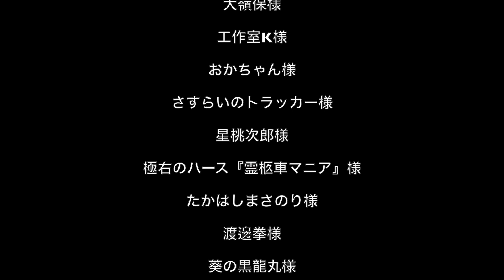完成 ボルサリーノ２を作る ⑨最終回 1/32 くにえ慕情 T951Nニコイチ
足掛け５ヶ月にわたるボルサリーノ２制作の最終回。
制作した各パーツを組み上げて仕上げていきます。

さまざまな困難を乗り越え、どうにかこうにか完成まで辿り着けました。
これもひとえに、ご覧いただいた皆さま、コメントをいただいた皆々様のおかげでです。

一人で作っていたらとっくに諦めていたと思います。
イベントとか散々寄り道して楽しんでしまいましたが、
いく先々で得るものがありました。
今後に活かしていきたいと思います。

作成したモデリングデータはBOOTHにて配布いたします。
stlファイルzip圧縮データです。
今回はマーカーランプと蝶番を各五百円とし、
それ以外のデータは無料配布とさせていただきました。
ダウンロードしてご利用いただければ、こんなに嬉しいことはありません。